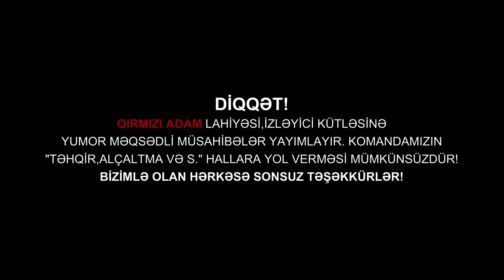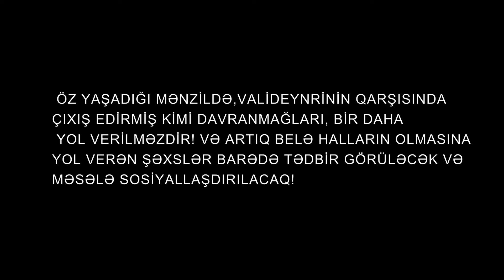Qırmızı Adam #54 Köhnənin nəyisiz?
Qırmızı Adam Youtube kanalı insanları güldürmək və mehribanlaşdırmaq məqsədli əyləncə kanalıdır. Qırmızı Adam insanları əsla alçaltmaq və ya təhqir etmək kimi bir məqsəd daşımır.